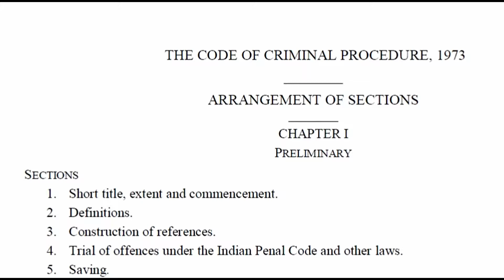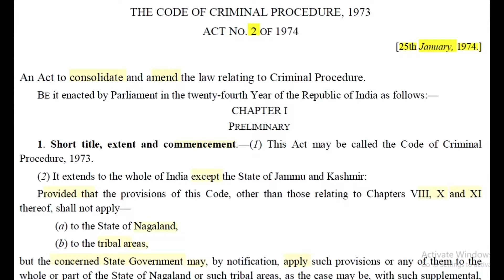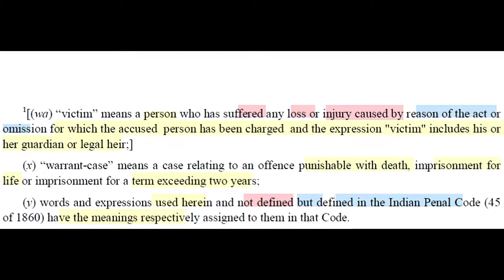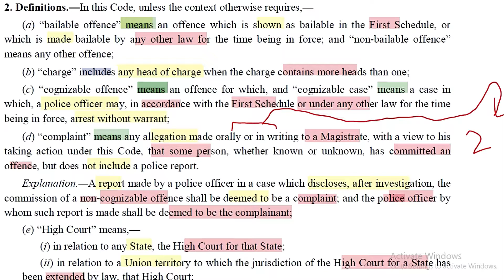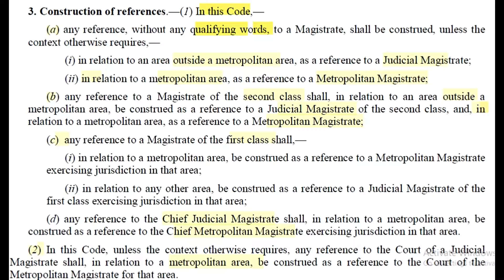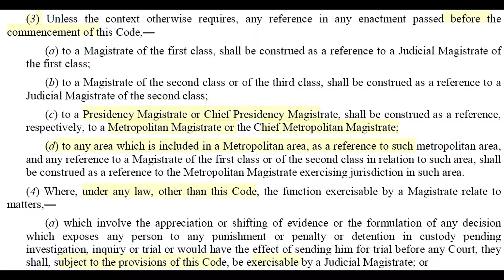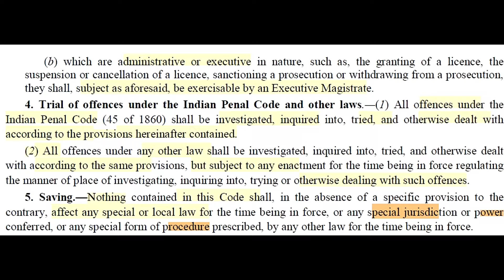CRPC Chapter 1 Preliminary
Desi Judiciary

This video deals with Ch-1 of CRPC,1973
Name of Ch- Preliminary
It has 5 sections, i.e. 1 - 5
among these sections section 1 and 2 are considerable.

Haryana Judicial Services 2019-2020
Rajasthan  Judicial Services 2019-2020   RJS
Delhi  Judicial Services 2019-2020   DJS
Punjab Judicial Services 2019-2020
Madhya Pardesh Judicial Services 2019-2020